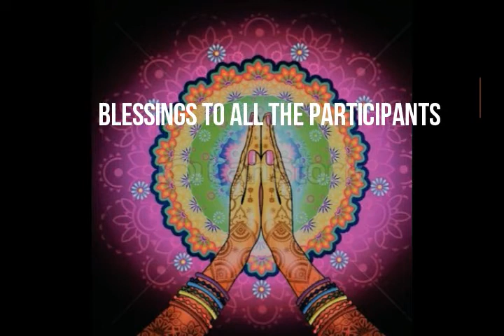SSV 3rd Annual Celebrations OotukkaaDu Group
Vaggeyakara Utsavaalu 2018

OotukkaaDu  Venkatasubbaiyyar  Compositions performed by
Smt Visalakshi Shankar Students

Violin Supported by Smt Sangeeta Rajesh

Mrudangam Supported by Sri Anoop Krishnan

Performers :

Ashwathy Sajiv
Gayathri Venkatesh
Vasanthi Sureshkumar
Rashmi Praveen
Priya Kartik
Ranjani Ashok
Shoba Jaikumar
Renuka Vaidyanathan
Priya Ramakrishnan
Varsha Rajan